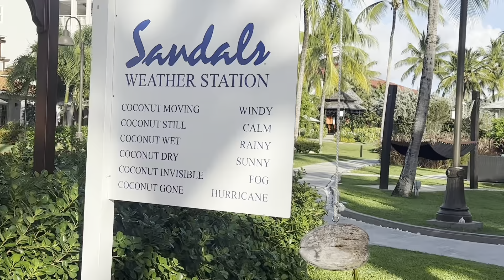Grande Sandals of Saint Lucia tour &enjoy sunshine sandals 圣卢西亚旅游住哪里&格兰德.拖鞋度假连锁酒店&酒店风景快速看&加勒比海风景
朋友们好，欢迎来到我的频道！
        今天给你分享的是圣卢西亚拖鞋酒店的风景浏览，这次来圣卢西亚我们还是住的sandals度假村，关于圣卢西亚，它是以圣露西（公元283—304年）的名字命名。圣卢西亚和爱尔兰是世界上仅有的两个以女性命名的主权国家。然而，圣卢西亚是唯一以一位真正的女性历史人物命名的。传说法国水手在12月13日（圣露西节）在岛上遇难，因此以她的名字命名该岛。
        这座东加勒比海小岛的自然风光绝对是其魅力所在：火山、热带雨林和黑沙滩在这里很寻常。对于度蜜月的新婚夫妇来说，圣卢西亚 (St. Lucia) 可能是理想之选。对于徒步旅行者来说，这里郁郁葱葱的雨林、鸽子岛国家公园 (Pigeon Island National Park) 和泰特保罗自然步道 (Tet Paul Nature Trail) 都值得探索。苏弗里耶尔 (Soufrière) 位于该岛的西海岸，背靠皮通火山 (Piton)，是探索的好去处：千万不要错过这里的硫磺温泉和泥浴、美丽的钻石植物园 (Diamond Botanical Gardens) 以及安斯马明 (Anse Mamin) 的私人黑沙滩。您可以在众多餐厅中品尝当地的美食，从绿无花果、咸鱼到木薯面包，应有尽有。
    sandals度假酒店是一家包吃包住包酒水的连锁酒店，今天就带着你一起看看酒店的风景！
grande sandals tour
         What I want to share with you today is a tour of the Slippers Hotel in St. Lucia. This time when we came to St. Lucia, we stayed at the Sandals Resort. Regarding St. Lucia, it is named after St. Lucy (283-304 AD). Saint Lucia and Ireland are the only two sovereign countries in the world named after women. However, Saint Lucia is the only one named after an actual female historical figure. Legend has it that a French sailor was shipwrecked on the island on December 13 (St. Lucy's Day), so the island was named after her.
         The natural beauty of this eastern Caribbean island is definitely part of its appeal: volcanoes, rainforests and black sand beaches are common here. For newlyweds on their honeymoon, St. Lucia may be ideal. For hikers, the lush rainforest, Pigeon Island National Park and Tet Paul Nature Trail are all worth exploring. Soufrière, on the west coast of the island, with the Piton volcano in the background, is a great place to explore: don’t miss its sulfur hot springs and mud baths, or the beautiful Diamond Botanical Gardens and the private black sand beach of Anse Mamin. You can sample local delicacies at one of the many restaurants, from green figs and salted fish to cassava bread.
     Sandals Resort Hotel is a chain hotel that includes food, accommodation and drinks. Today I will take you to see the scenery of the hotel!
Caribbean Sea
grand.resort hotel chain
saint Lucia tourism
grande sandals tour
saint lucia
hotel chain
Resort Hotel Recommendation